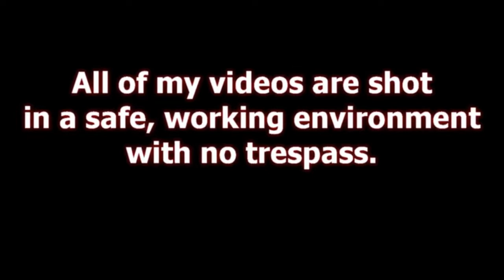TRACTION AT WORK 46 DEC/JAN 2020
HERES A FEW SHOTS FROM THE END OF DEC 2019/JAN 2020
ALL SHOTS FILMED IN A SAFE WORKING ENVIROMENT WITH ZERO TRESPASS INVOLVED
BEST VIEWED IN 1080I